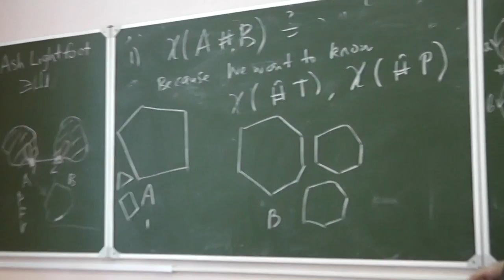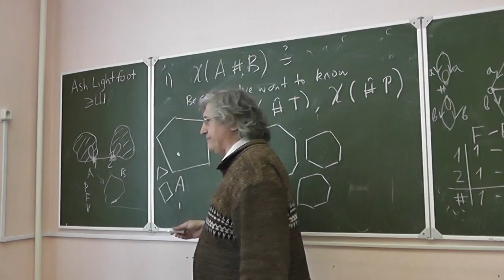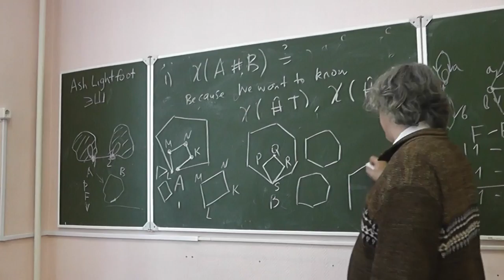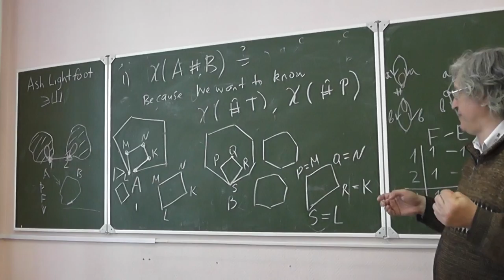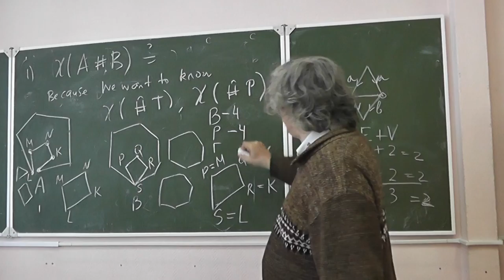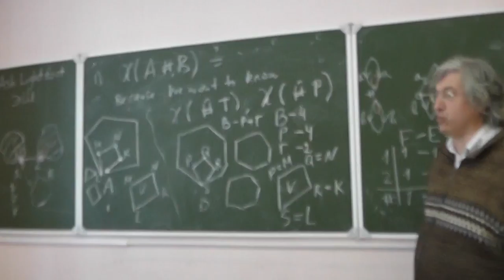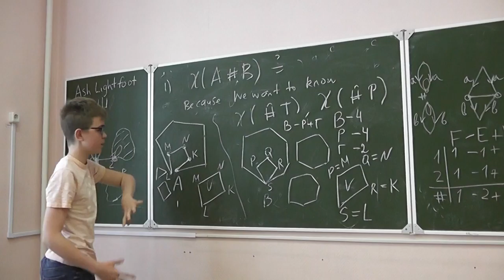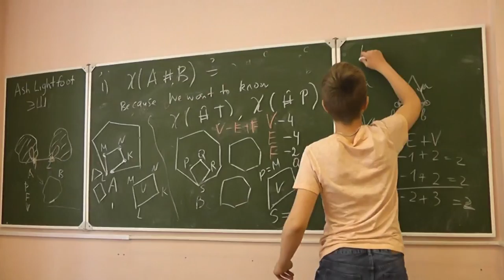19 Вырезание квадратов и склеивание